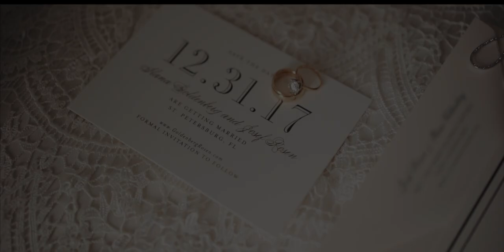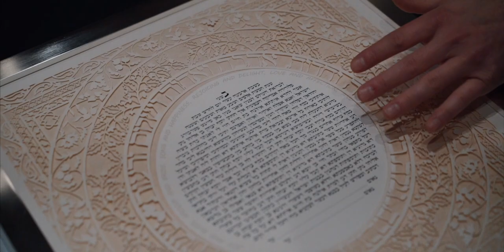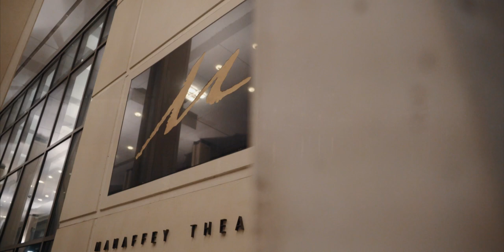Elegant Traditional Jewish Wedding On New Years Eve, Countdown To 2018!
Josef & Ilana were married on December 31, 2017 at The Mahaffey Theater in beautiful Saint Petersburg, Florida. At their Reception, the party continued until the clock struck midnight so the newly married couple could ring in 2018 with their closest friends and family! Congratulations Josef & Ilana, may you celebrate every New Year's Eve with as much love as you did on your Wedding Day!